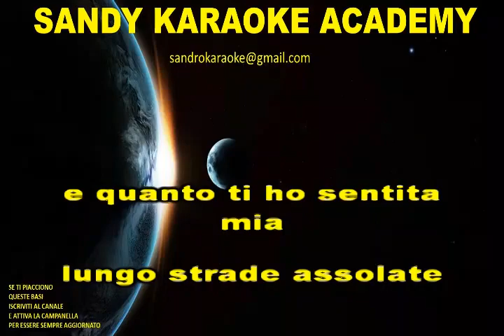KARAOKE MIA (GATTO PANCERI) CON CORI (demo)